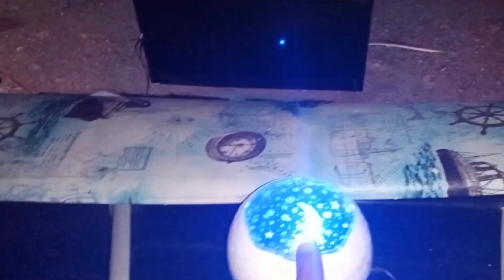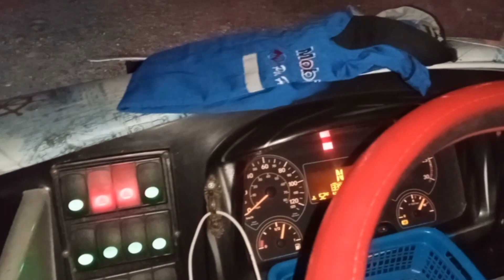Lampu Dalam Bus Sun Breaker Serasa Di Diskotik